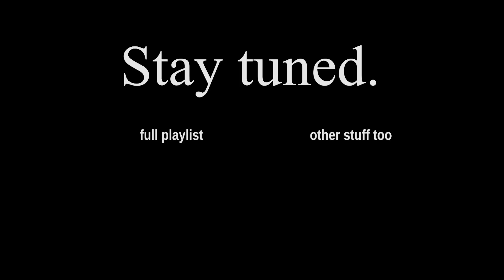X's Adventures in Minecraft Hardcore - 032 - A Bit Below and Way Up High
World generation in this update brings a renewed sense of adventure.